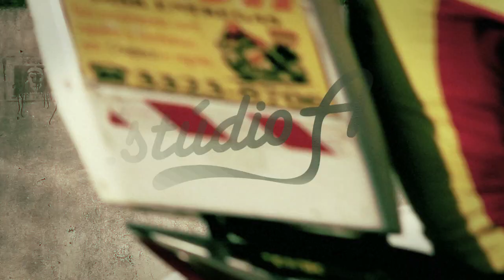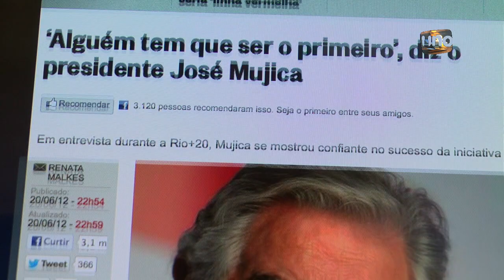Estúdio A - Regulamentação da Maconha - parte 1/3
A regulamentação da produção e do consumo de maconha é um assunto sério e merece ser discutido para além dos tabus e moralismos. A guerra às drogas fracassou, o tráfico continua faturando alto com a política proibicionista e o consumo da cannabis sativa cresce cada vez mais. Chegou a hora de mudar a lei?